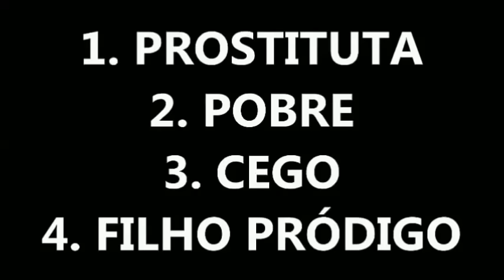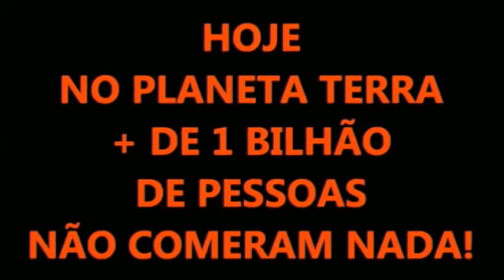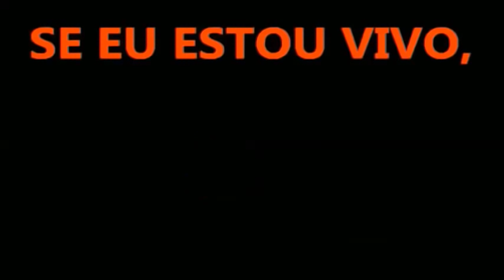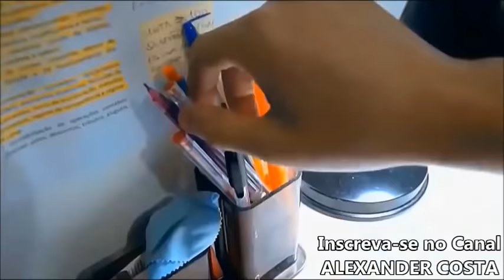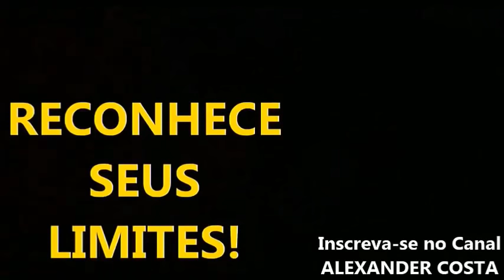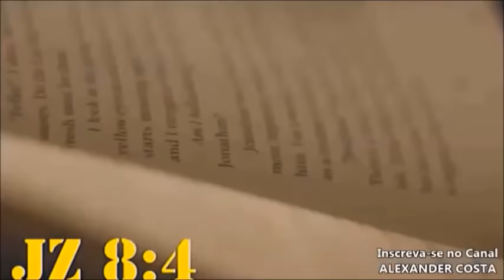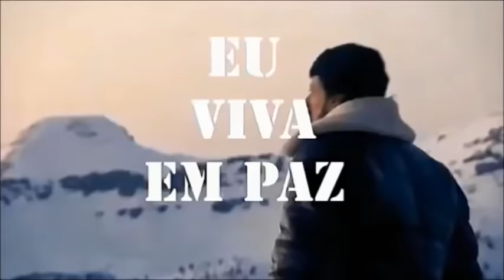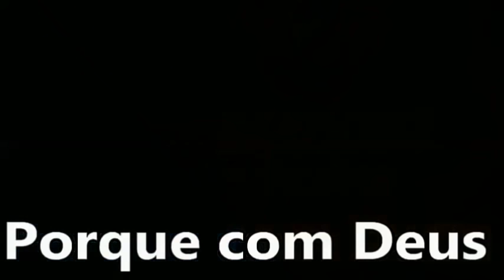1 HORA de MOTIVAÇÃO com Silas Malafaia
1 HORA de MOTIVAÇÃO com Silas Malafaia

00:09 - EU DECIDO MUDAR DE VIDA

Orador:
Silas Malafaia